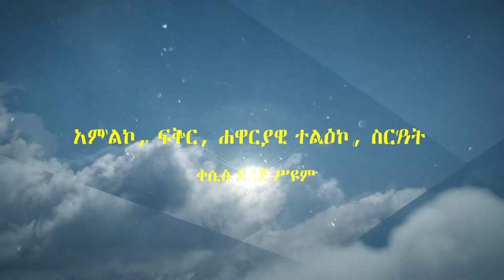ደስታን ፍለጋ ክፍል አንድ